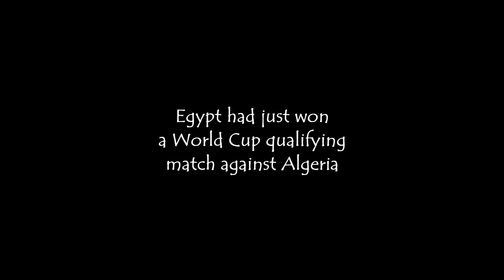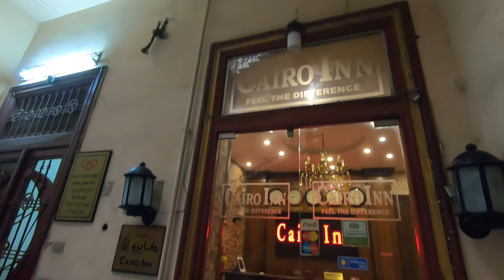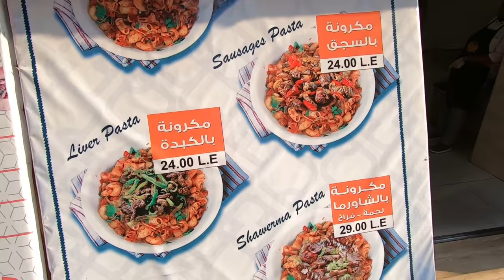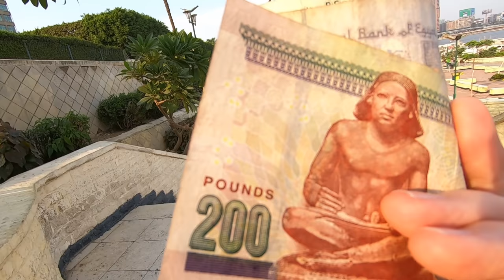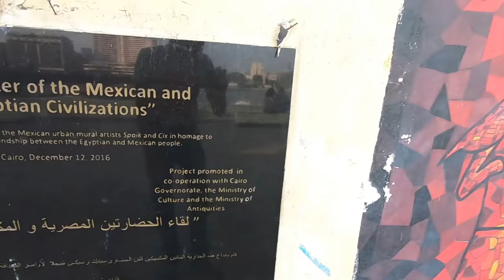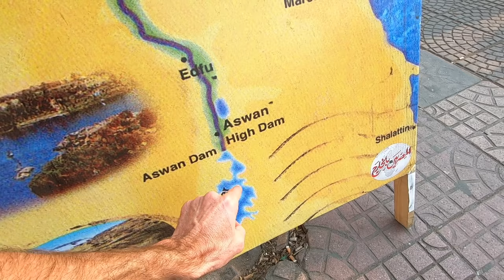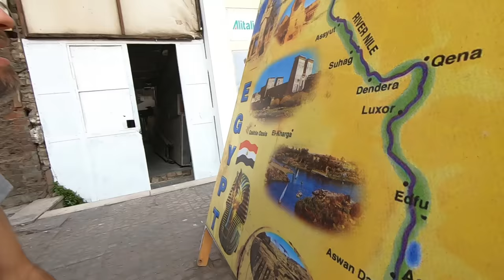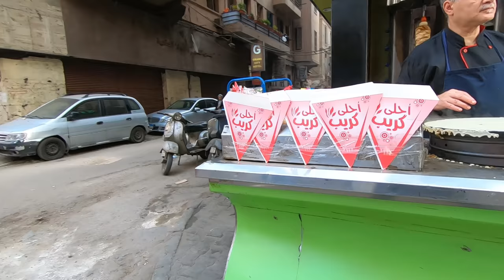EXPLORING CAIRO, EGYPT | Walking To The Nile River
Walking through the streets of Cairo, Egypt to the Nile River, the longest river in the world.

Music during the video:

"Kul Riddim" by Konrad OldMoney